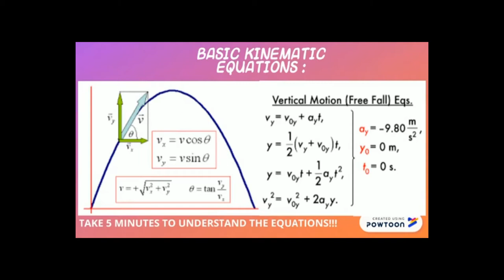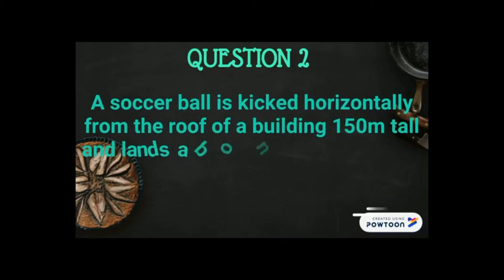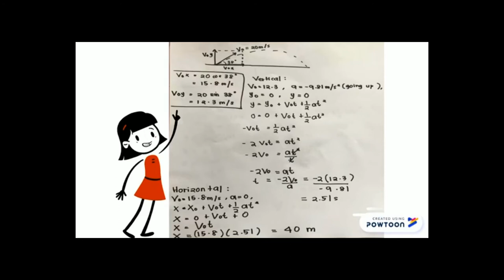PHY110: TWO DIMENTIONAL MOTION SOLVING PROBLEMS 💜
Dedicated to our beloved lecturer Sir Ang Lee Sin 👑
Credits to Fatin🐱, Sue🧸 and Adda🦅